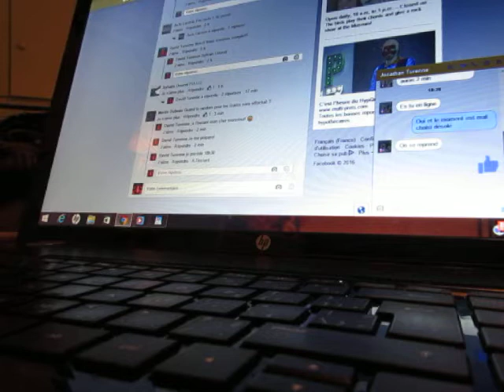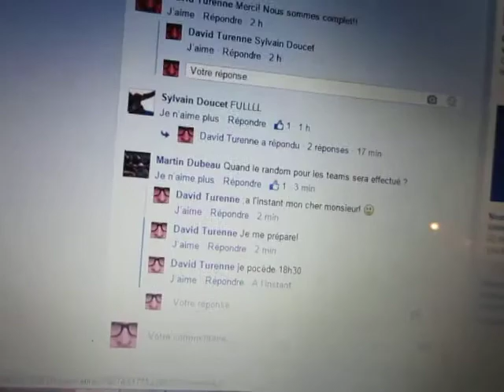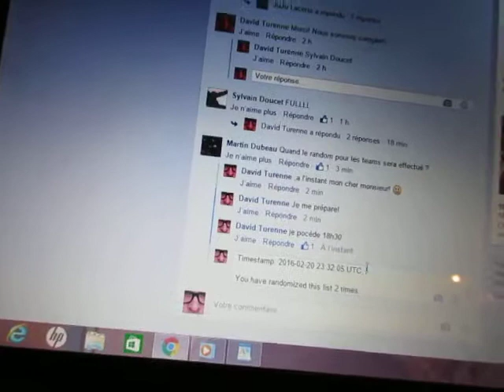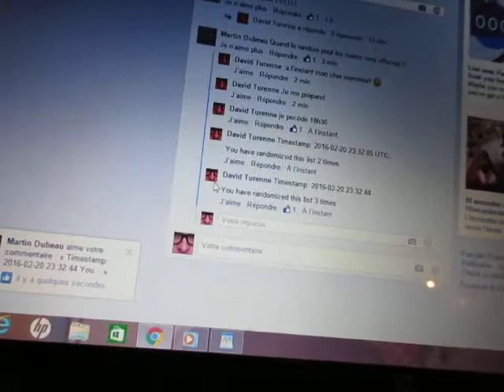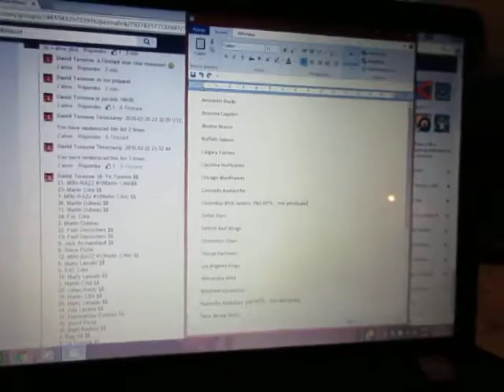NHL FUN brea&razz:BB#8 Le Random pour connaître vos équipes...